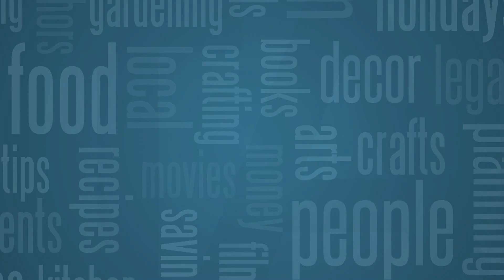Using Focus Groups for a Jury Trial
We use every tool available to us to win your case.

The Higgins Firm
525 4th Ave South